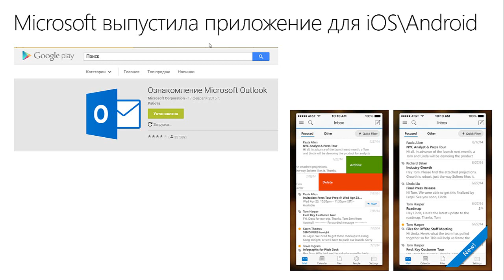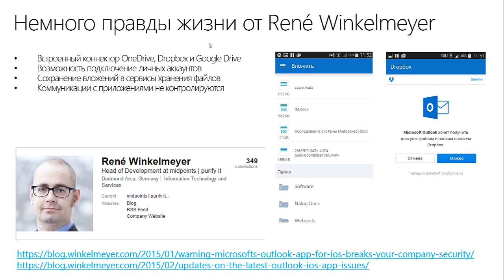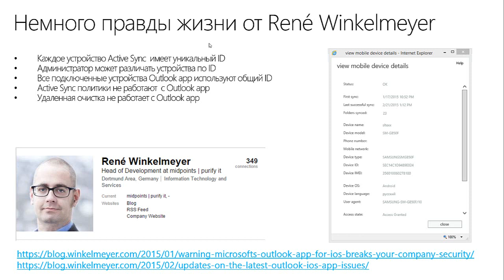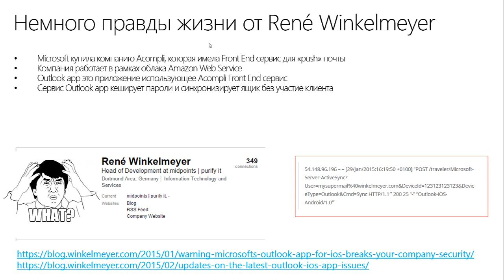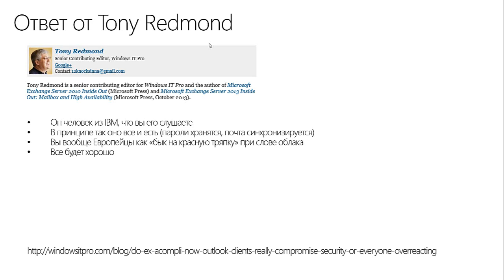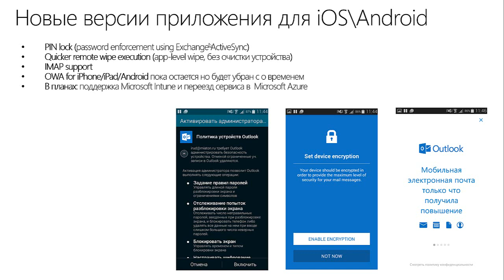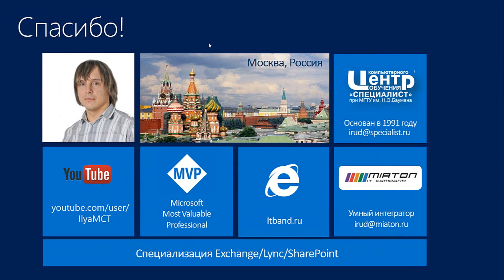Microsoft Outlook App для iOS\Android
Не так давно Microsoft выпустила приложение Outlook для iOS\Android, которое наделало много шума. В рамках 10 минутного видео вы поговорим о причинах беспокойства и отличиях нового Outlook для iOS\Android от классических Active Sync клиентов. Так же будет показано как заблокировать подключения клиентов с приложения Outlook для iOS\Android.